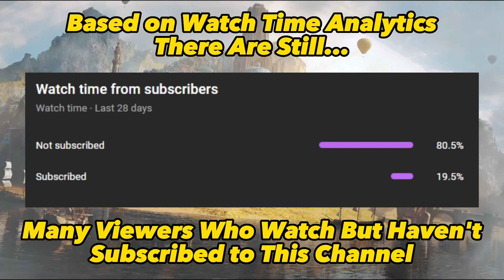New Untold Tales Heroes in Beta V60 [Part 1] - Empires & Puzzles |Sneak Peek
Hey Guys, in this video I show you about the New Untold Tales Heroes in Empires & Puzzles beta V60, while some of the subjects of this hero can still change because they are still in beta.
Time Stamp
00:00 - 00:08 : Intro
00:09 - 00:32 : Shout-Out, Title, Subscribe!
00:33 - 00:44 : Aqualith (Untold Tales)
00:45 - 00:56 : Spartoi (Untold Tales)
00:57 - 01:08 : Persa (Untold Tales)
01:09 - 01:20 : Medea (Untold Tales)
01:21 - 01:32 : Gestalt (Untold Tales)
01:33 - 01:44 : Domiventus (Untold Tales)
01:45 - 01:56 : Atlanteia (Untold Tales)
01:57 - 02:20 : Closing & Outro
For those of you who want to watch the New Heroes in Beta V59 Part 5, it's at this link :

Empire & Puzzles New Untold Tales Heroes in Beta V60
Empire & Puzzles New Untold Tales Updates in Beta V60
Empires & Puzzles New Heroes in Beta V60 Part1
Signing Out ….. ✌ (^_^)